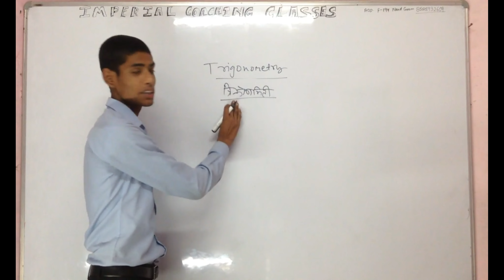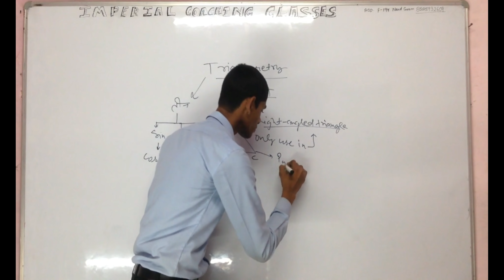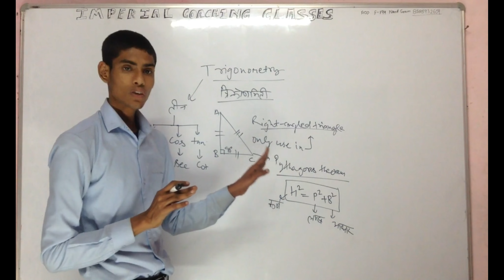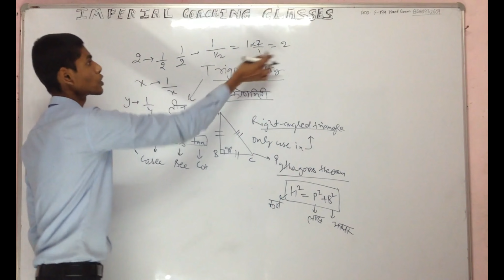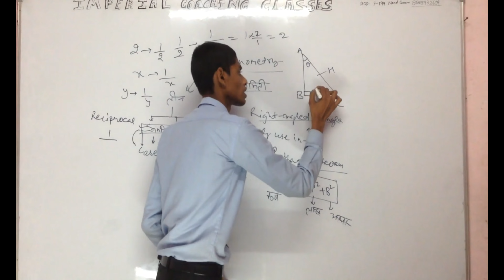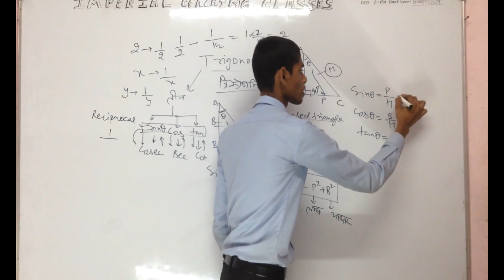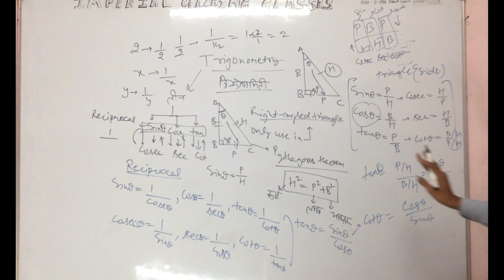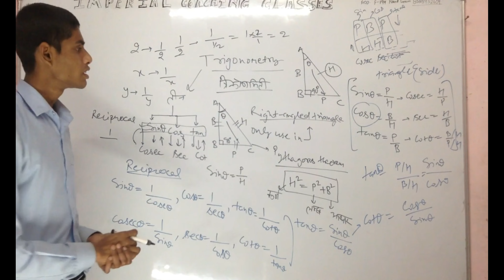FUNDAMENTAL OF TRIGONOMETRY RATIOS CLASS 10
six trigonometric ratios, sine, cosine, tangent, cosecant, secant and cotangent.
Trigonometry Formulas. Perpendicular, Base and Hypotenuse .
ALL BACIS FUNCTIONS AND FORMULAS FOR TRIGONOMETRY
NOW IT IS EASY TO REMEMBER  😃😃😃😃